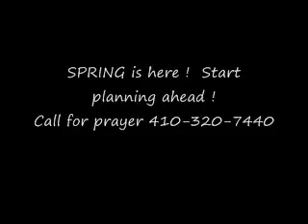SPRING is here 3-10-10.wmv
Steve's Daily Blessing !